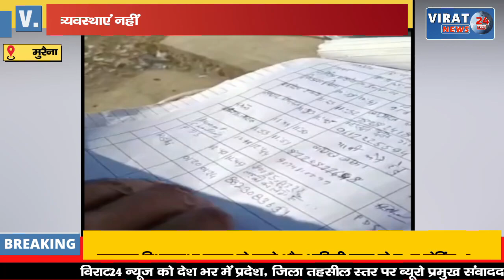CM राइज स्कूल:सिर्फ नाम बदला, व्यवस्थाएं वही पुरानी, न बस की व्यवस्था, न गणवेश की !